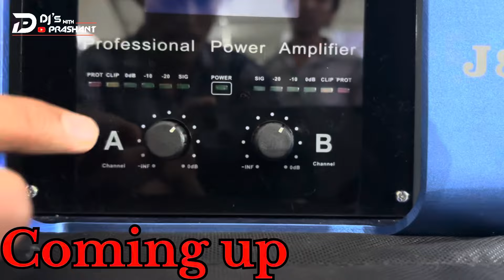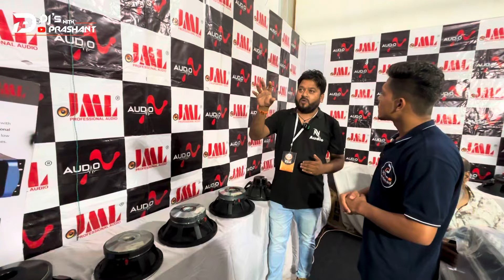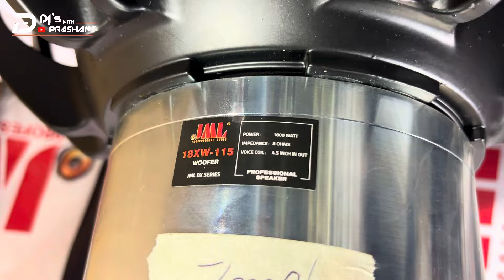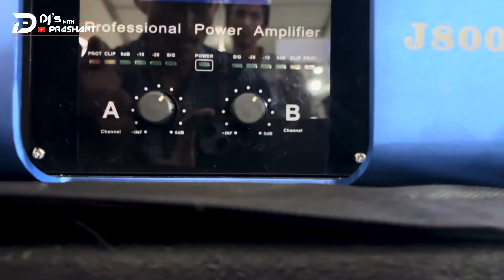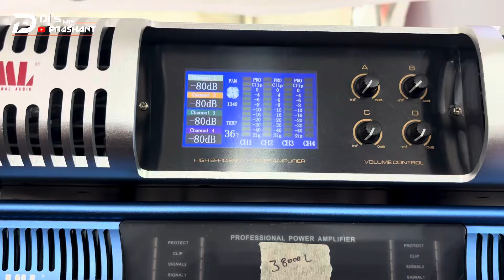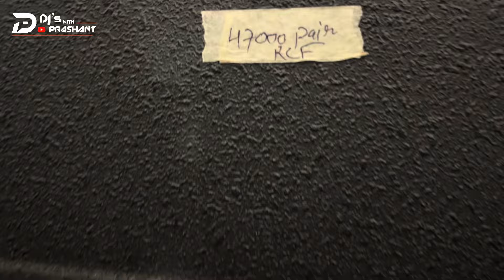N-AUDIO, JML the ultimate & longlasting speaker . Creative Raipur expo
Hy guys, Prashant here.

In this video you will get to know about complete information of N audio and JML professional